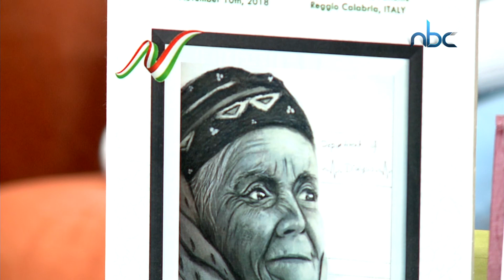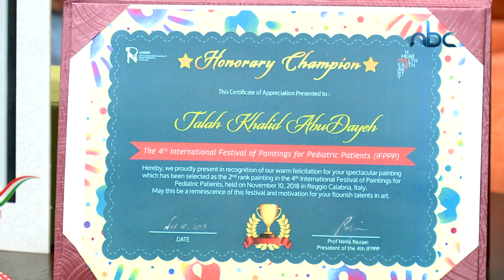مهرجان IFPPP Heart الدولي الرابع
مهرجان IFPPP Heart الدولي الرابع ..  للتفاصيل مع تالا ابو دية الحاصلة على المرتبة الثانية في المهرجان الدولي الرابع